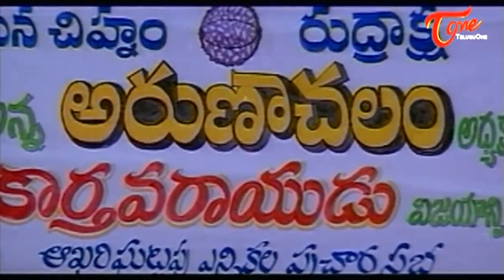ఒక అమ్మాయి నలుగురు అబ్బాయిలని కట్టుకుంటే సమస్యే ఉండదు ..Telugu Funny Videos | NavvulaTV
Super Star Rajanikanth Comedy Scenes From Arunachalam Movie.